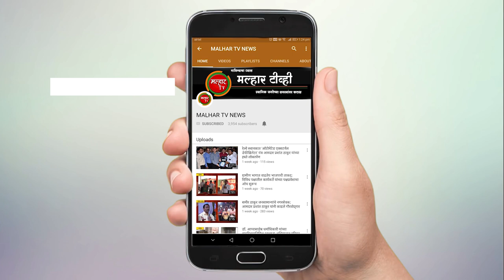संशयाचे भूत डोक्यात शिरले अन् पत्नीच्या पोटात खुपसली कैची नंतर डोक्यात शिलाई मशीन घालून केली हत्या